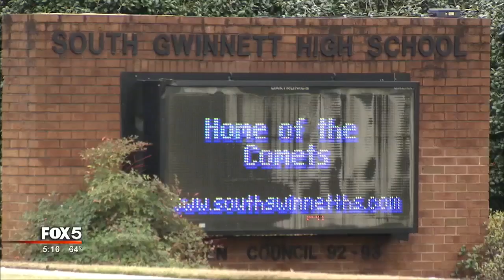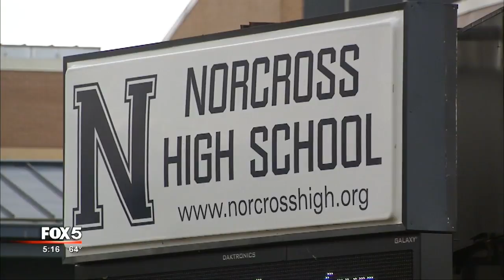Threats made several metro Atlanta high schools